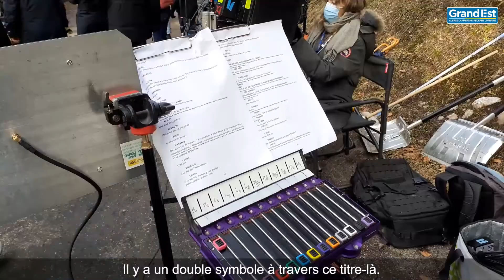[Le Torrent] André Dussollier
Confidences d’André Dussollier sur le tournage du film Le Torrent, réalisé par Anne Le Ny, dans les Vosges !
Sortie le 30 novembre 2022.
Un film soutenu par la Région Grand Est et le Département des Vosges, avec l’appui du Bureau des tournages de l’Agence culturelle Grand Est.